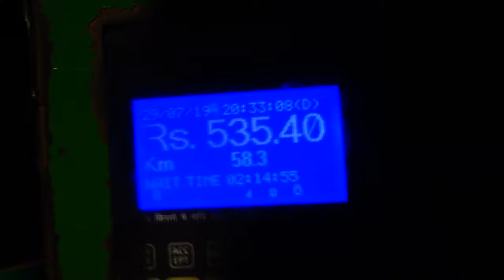India Gate at Night 4K , New Delhi India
India Gate, an important monument of the city, is a memorial built in commemoration of more than 80,000 Indian soldiers who were killed during World War I. The monument is an imposing 42 meters high arch and was designed by the famous architect Edwin Lutyens. India gate was earlier named All India War Memorial.

Type : War Memorial
Construction Started : 10 February, 1921
Construction Completed : February 12, 1931
Where is it Located : New Delhi, India
Why was it Built : Memorial to Undivided Indian Army soldiers who died during World War I
Dimensions : 42 m in height; 9.1m in width
Materials Used : Yellow and red sandstone and granite
Architectural Style : Triumphal Arch
Designer : Sir Edwin Lutyens
Visit Timing : 24 hours a day, all days of the week
Entry Fee : None